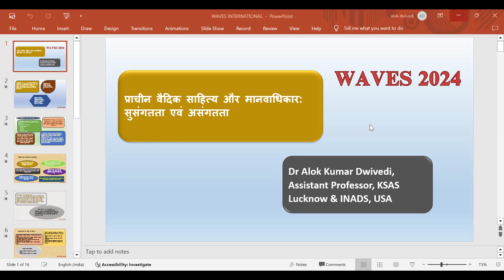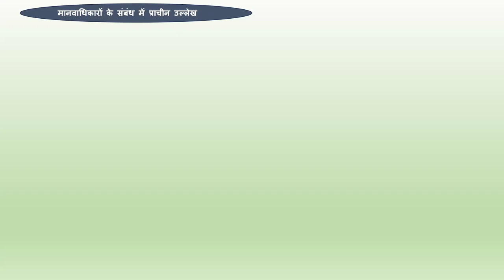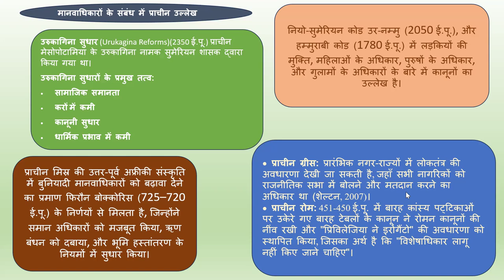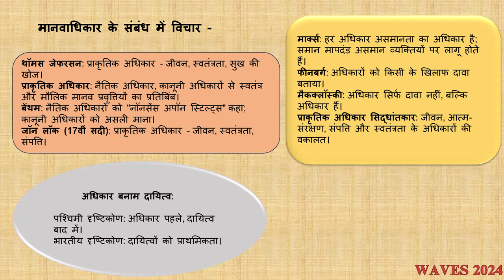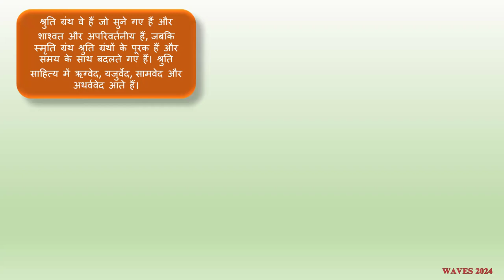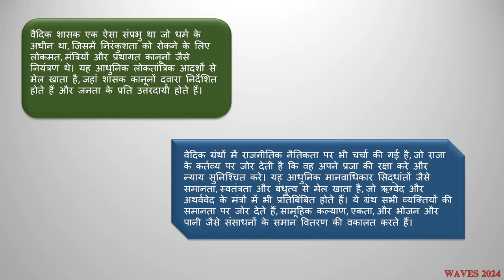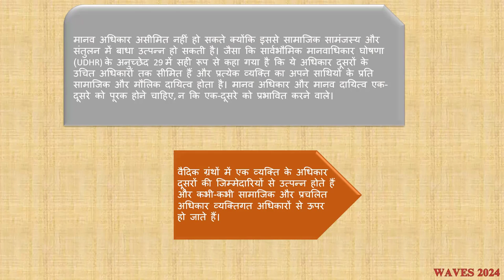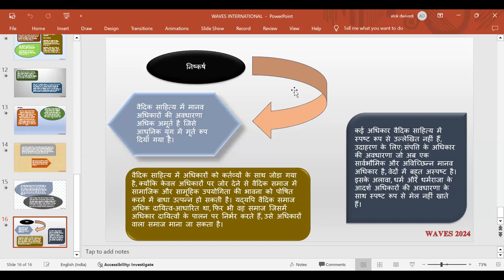Dr. Alok Kumar Dwivedi- प्राचीन वैदिक साहित्य और मानव अधिकार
प्राचीन वैदिक साहित्य और मानवाधिकार : सुसंगतता एवं असंगतता
वैदिक साहित्य संस्कृत साहित्य के आधार हैं। इन वैदिक साहित्यों में मानवाधिकार की मूल प्रतिध्वनि सुनाई पड़ती है। इस प्रकार यह अवधारणा अत्यंत प्राचीन है। इसका सहचार्य मानव उत्पत्ति के साथ ही माना जा सकता है जिसमें अलग-अलग कालखण्डों में महत्वपूर्ण परिवर्तन होते रहे हैं। प्रस्तुत शोध पत्र वैदिक साहित्य में मानवाधिकार के प्रमुख पक्षों को समझने का प्रयास करता है।  एक प्रचलित अवधारणा मानवाधिकार को पश्चिमी जगत की उत्पत्तिस्थली के रूप में प्रचारित करती है। इसका मानना है कि द ट्वेल्थ आर्टिकल ऑफ द ब्लैक फॉरेस्ट (1525) ही मानवाधिकार का प्रथम दस्तावेज है। प्रस्तुत शोधपत्र यह इंगित करने का प्रयास
है कि  ईशा पू. की विश्व की विभिन्न महान संस्कृतियों में मानवाधिकार की ध्वनि अवश्य ही रही है तथा सर्वप्राचीन वैदिक संस्कृति एवं उसका साहित्य मानवीय गरिमा और उनके अधिकारों को लेकर काफी प्रगतिशील रहा है। ऐसा नहीं कहा जा सकता कि आधुनिक  मानवाधिकारों की व्याख्या और व्यवहार पूर्णरूप से वैदिक साहित्य में उपलब्ध ही है परंतु लगभग 5000 वर्ष पूर्व के साहित्य में जब मानव सहित संपूर्ण जीवों के अधिकारों का  निरूपण मिलता है तो यह निश्चित ही वैदिक साहित्य एवं समाज की प्रगतिशीलता का निरूपण करता है। इसके बावजूद यह नहीं कहा जा सकता कि वैदिक साहित्य मानवाधिकार की व्याख्या को लेकर पूर्ण सुसंगत है। कालांतर में वैदिक साहित्यों में विभिन्न रूढ़िवादी मान्यताओं के कारण मानवाधिकार पर प्रतिबंध एवं मानवीय गरिमा के हनन जैसी स्थितियां भी दिखाई पड़ी पड़ती हैं परंतु इसमें सबसे महत्वपूर्ण बिंदु यह है कि वैदिक साहित्य के मूल ग्रंथो में इन असंगतियों को दूर करने के उपाय भी वर्णित हैं। प्रस्तुत शोधपत्र वैदिक साहित्य  में मानवाधिकारों की व्याख्या के साथ-साथ उनकी वर्तमान से सुसंगतता एवं असंगतता पर ध्यान केंद्रित करता है।